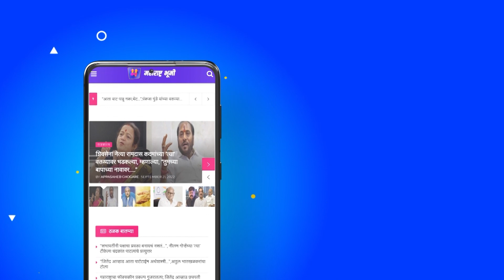Breaking News : संजय राऊत यांची देवेंद्र फडणवीस यांना डीलची ऑफर | Maharashtra Bhumi